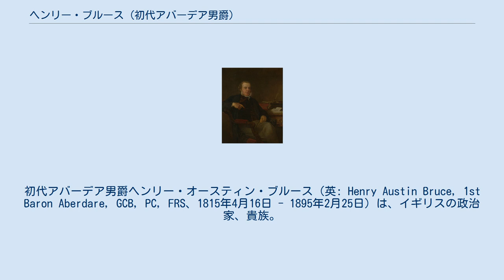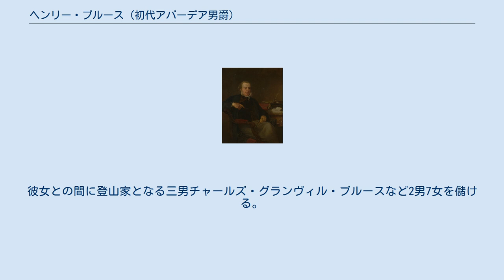ヘンリー・ブルース (初代アバーデア男爵)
初代アバーデア男爵ヘンリー・オースティン・ブルース（英: Henry Austin Bruce, 1st Baron Aberdare, GCB, PC, FRS、1815年4月16日 - 1895年2月25日）は、イギリスの政治家、貴族。
 ヴィクトリア朝の自由党政権下で閣僚職を務めた。
 1815年4月16日、ウェールズ・グランモーガンシャー・アバーデア・ダフリン（Duffryn）に生まれた。
 父はグランモーガンシャーの地主ジョン・ブルース。
母はその妻であるサラ（旧姓オースティン）。
 スウォンジーのグラマー・スクールで学び、リンカーン法曹院を出て1837年に法廷弁護士の資格を得る。
弁護士を開業した頃、ダフリンはじめアバーデア谷の一帯に石炭が発見され、彼の一族も所有する土地から莫大な富を得た。
6年ほど弁護士の仕事をした後、1843年にその仕事から手を引いた。
 1847年から1852年にかけてアバーデアの治安判事を務め、警察行政にあたった。
 1852年にマーサー・ティドビル選挙区から当選して自由党所属の庶民院議員となる。
1868年12月の解散総選挙でこの選挙区の議席を失うが、1869年にはレンフルーシャー選挙区から当選し、叙爵される1873年までここの議席を維持した。
 1862年11月から1864年4月にかけて第2次パーマストン子爵内閣の内務副大臣を務めた。
その後、1866年7月までパーマストン子爵内閣とその後継のラッセル伯爵内閣で教育委員会副委員長を務めた。
 1868年12月から1873年8月にかけて第1次グラッドストン内閣に内務大臣として入閣した。
その間の1872年にはライセンス法制定を主導した。
同法にはライセンスに関する行政庁の設置や公共住宅に関する不正の罰則強化、飲み物販売時間の短縮などが盛り込まれていた。
 1873年8月にグラッドストン首相の要求を受け入れて、内務大臣を辞し、枢密院議長に転任するとともに、アバーデア男爵の爵位を受けて貴族院入りした。
 その翌年の解散総選挙に自由党が敗れて下野すると彼の政治家としてのキャリアは事実上終わり、以降は社会問題や経済問題の質問に専念する。
 1878年から1892年まで王立歴史協会会長を務める。
1881年には王立地理協会会長にも就任した。
 また王立ニジェール会社の傘下に創設されたナショナル・アフリカン・カンパニーの社長となり、死去までナイジェリア地域の事業に携わった。
この地域は1899年にイギリス政府に保護領として併合されることになる。
 1895年2月25日にロンドンで死去した。
爵位は長男のヘンリー・キャンベル・ブルースが継承した。
 1846年にアナベラ・バードンと結婚し、彼女との間に第2代アバーデア男爵位を継承する長男ヘンリー・キャンベル・ブルースなど1男3女を儲ける。
 1852年にアナベラと死別し、1854年に陸軍軍人ウィリアム・フランシス・パトリック・ネイピア中将の娘ノラと再婚した。
彼女との間に登山家となる三男チャールズ・グランヴィル・ブルースなど2男7女を儲ける。